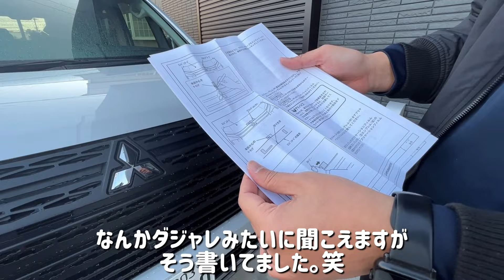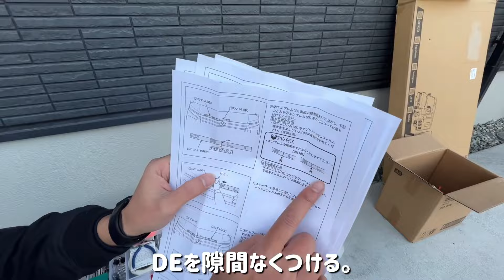【デリカD5】エンジンフードエンブレムを取り付けてみました！簡単に貼れるのにスタイリッシュかつアウトドアな雰囲気も増し大満足です。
家族を巻き込んで（好きになってほしくてｗ）
趣味のアウトドアを
楽しんでいる父(トト)と家族の
動画となっております。

カスタム素人夫婦によるデリカ・ハイエースのカスタムや
週末のアウトドア『キャンプ、車中泊、釣りなど』を
投稿していきたいと思っています。
お願いしまーす。
エンジンフードエンブレム 国内純正OP 三菱 デリカ D5 MITSUBISHI

理想のスタイルにいっきに近づいた気がします。
スタイリッシュでもありながらアウトドア感も増し
こんな簡単にできるカスタムでここまで雰囲気が変わるのはいいですよね。

カスタムもアウトドアも我が家は冬に弱いので
早く冬が終わってほしいです、、、、。笑

私達の使用ギア（少しでも参考になれば嬉しいです）

◎テント・タープまわり
●コールマン  テント 2ルームテント タフスクリーン2ルームエアー/LDX＋

●Naturehike ワンタッチ テント  4-5人用

●GOGlamping テント ワンタッチテント 1-2人用

●GOGlamping テント ワンタッチテント 3-4人用

●ワンポールテント タープ連結 DODトンガリハット【カラビナ&ロープ付】

● ソトネノキワミ S M L キャンプマット 【極上の寝心地】厚さ10cm

●チーズタープｍ DOD(ディーオーディー)

●いつかのタープ DOD(ディーオーディー) はじめてでも扱いやすいベーシックなヘキサタープ オールインワン

●DOD(ディーオーディー) ビッグタープポール 250cm ブラック

●コット wolfyok outdoors

●ランタンハンガー ポール用

●カラビナ YIEMAESHUM

●ペグ【YOGOTO】 30cm ペグ セット 硬い土 砂地 草地用 タープペグ

●ペグハンマー【YOGOTO】  安全 ベルト付 収納ケース付

●ペグ・ハンマーBOX TOYO スチール製 山型工具箱（ツールボックス） Y-350 黒

●ガイロープ パラコード Himimi

●Ohuhu 寝袋 シュラフ 二人用 210T防水 -5℃~20℃

●LEEPWEI キャンプ枕 エアーピロー

●イルミネーションライト led 5m 50球 リモコン付き

●Unigear 防水タープ  収納ケース付 2-6人用 4サイズ

●キャプテンスタッグ(CAPTAIN STAG)  カージョイント 【単品/2個セット】

●キャプテンスタッグ(CAPTAIN STAG)  張綱ストレッチコード

◎リビングまわり
●メッシュテーブル キャンパーズコレクション 山善

●テーブル：キャンパーズコレクション タフライトテーブル

●椅子：DesertFox アウトドア チェア キャンプ チェア

●椅子のサイドトレー キャプテンスタッグ

●CECO GO20W 車載冷蔵庫

●コット BROOKLYN OUTDOOR COMPANY (ブルックリンアウトドアカンパニー)BOC 2way

●ギアBOX：TRUSCO(トラスコ)トランクカーゴ フラット天板仕様 50L 黒

●マルチギアBOX：ALBATRE アルバートル

●フィールドラック：キャンピングムーン(CAMPING MOON)

●newアルパカストーブコンパクト（黒）専用ケース（黒）

◎焚き火関連
●焚き火台：DODめちゃもえファイヤー

●焚き火台 ファイアグリル MAGNA(マグナ)

●焚火台テーブル 尾上製作所 マルチファイアーテーブルⅡ

●耐熱メッシュテーブル ヨーラー(YOLER)

●炭バサミ トング(CAPTAIN STAG)

●ナイフ アウトドアナイフ シースナイフ フルタング構造 MOSSY OAK

●回転椅子：UJack(ユージャック) スピンチェア 360度回転

●焚き火台シート 96X58cm 収納袋付

●耐熱グローブ

●グリーンライフ(GREEN LIFE) 火おこし兼用火消しつぼ

◎ランタン関連
●CONYM -LANTERN ZERO

●Goal Zero LIGHTHOUSE micro CHARGE USB充電式LEDミニランタン

●BAREBONES(ベアボーンズ) レイルロードランタン

●デイツ社(DIETZ) ハリケーンランタン-デイツ78黒金

●LAD WEATHER(ラドウェザー）

◎キッチン関連
●DOD(ディーオーディー) クッキングキング

●小物干し：FLYFLYGO ランタンスタンド キッチン道具整理用

●カセットコンロ/タフまる Iwatani

●焼肉プレート (L) CB-A-YPL フッ素加工 Iwatani

●鍋セット ラグナステンレスクッカー

●シェラカップ/キャプテンスタッグ(CAPTAIN STAG)

●メスティン：MiliCamp MR-250 メスティン4点セットキャンプ

●ホットサンドメーカー （下村企販）鉄 IH対応

●サーモス 保冷缶ホルダー

●調理器具セット nda-style キッチンツール

●スパイスBOX キーストーン(Key Stone)マーキュリー ツールBOX

●折りたたみバケツ SAMMART 10L/2.6